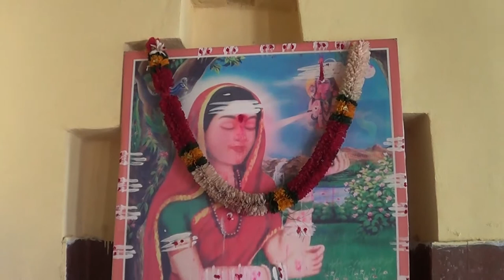Shiva Suprabhatha Video Song